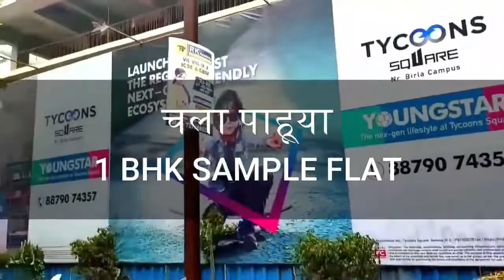Luxury 1, 2 & 3 BHK Flats In Kalyan West | Sample Flat Video | Tycoons Youngstar | Flats for sale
Tycoons Youngstar is a venture which is full of amazing indulgences which will help you live a luxurious lifestyle. Tycoons Youngstar is built with keeping the focus on giving the people maximum comfort. There is a beautiful butterfly garden which will help you be one with the nature. There is a library for the people who loves to read and there are various genre of books too. As health is really important and to keep you healthy there is Gymnasium, Yoga/Meditation area. To keep you relaxed in weekend there is swimming pool, mini golf course. And for kids there is multipurpose sports area so they can enjoy various types of sports, skating rink. For your little angels there is crèche with pre-school. And for little adventure there is rock climbing and mountain climbing area.